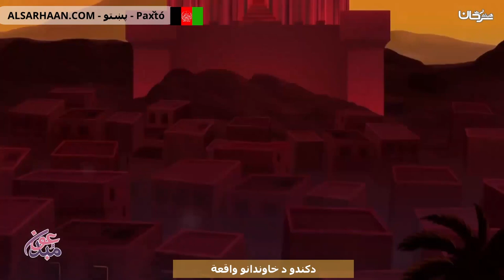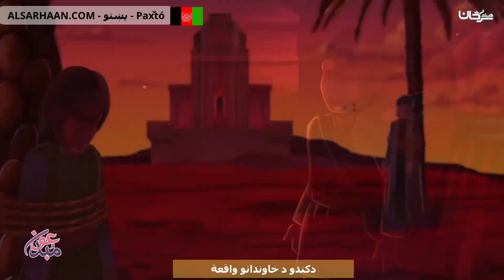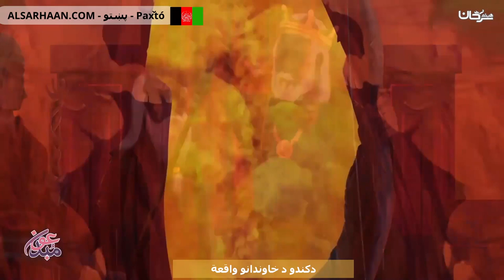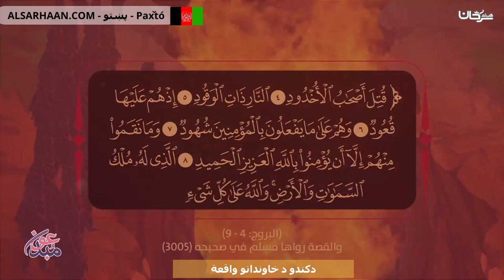دكندو د خاوندانو واقعة قصة أصحاب الأخدود